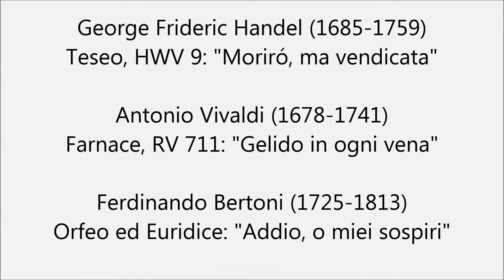Handel, Vivaldi, Bertoni - Marita Paparizou, Claudio Scimone (Audio video)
♪ Teseo, HWV 9: "Moriró, ma vendicata"

♪ Farnace, RV 711: "Gelido in ogni vena"

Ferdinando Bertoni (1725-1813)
♪ Orfeo ed Euridice: "Addio, o miei sospiri"

Marita Paparizou, mezzo-soprano

I Solisti Veneti
Conductor: Claudio Scimone

MD&G, 2012